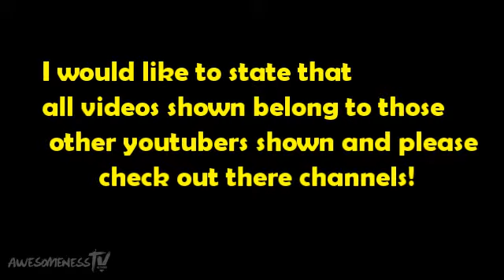Teenage Mutant Ninja Turtles 2014 - (Sam Pog)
Hello Sam here to say I hope you have enjoyed this pog.